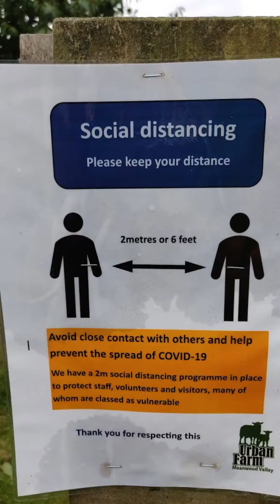Farma, August 2020